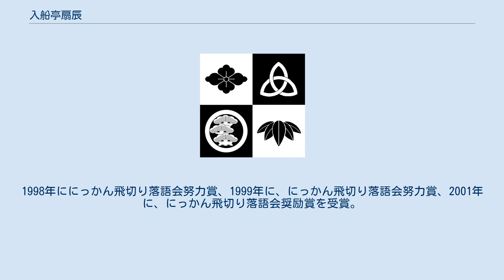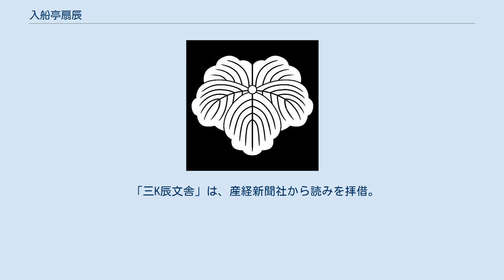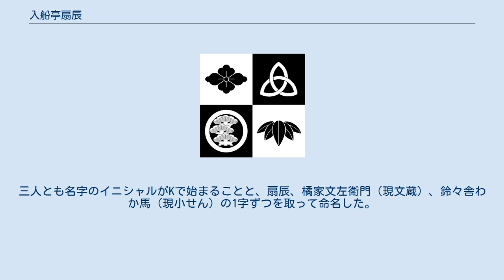入船亭扇辰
入船亭 扇辰（いりふねてい せんたつ、1964年2月13日 - ）は、落語家。
落語協会会員。
出囃子∶「から傘」。
本名：川越 辰朗。
 新潟県長岡市出身。
長岡市立阪之上小学校、長岡市立東中学校、新潟県立長岡高等学校卒業、國學院大學文学部漢文学科 (現・中国文学科) 中退。
國學院大學落語研究会出身。
 1989年に九代目入船亭扇橋に入門。
扇たつの名を与えられる。
 1993年、二ツ目に昇進し扇辰と改名。
1998年ににっかん飛切り落語会努力賞、1999年に、にっかん飛切り落語会努力賞、2001年に、にっかん飛切り落語会奨励賞を受賞。
 2002年に古今亭菊生、林家彦いち、三遊亭金八、鈴々舎鈴之助と共に真打に昇進。
2007年に国立演芸場花形演芸大賞銀賞、2008年に国立演芸場花形演芸大賞金賞を受賞。
 妻は、作詞家、詩人の覚和歌子。
 三代目橘家文蔵、五代目柳家小せんとユニット「三K辰文舎」を結成。
2018年現在も活動している。
落語会や協会イベントなどでも音楽演奏を披露しており、扇辰はキーボード・ギターを担当。
 「三K辰文舎」は、産経新聞社から読みを拝借。
三人とも名字のイニシャルがKで始まることと、扇辰、橘家文左衛門（現文蔵）、鈴々舎わか馬（現小せん）の1字ずつを取って命名した。